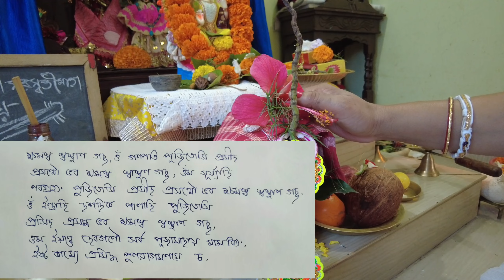সরস্বতী পূজার দধিকর্মা ও বিসর্জন পদ্ধতি। Saraswati Puja Visarjan Vidhi। Saraswati Puja 2023।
পুরোহিত ছাড়া বাড়িতে সরস্বতী পূজা পদ্ধতি।